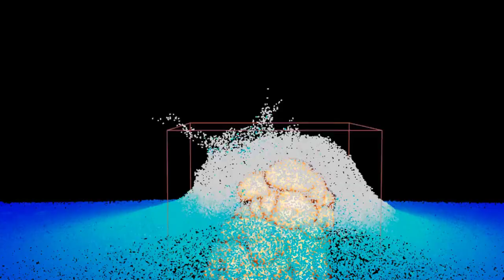Houdini Ocean Flip Tank explosion by divergence field of under water pyro explosion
using the divergence fild created in the pyro explosion sim to drive the flip fluid tank simulation, so the pyro will eject the water outside the ocean surface, this is another method beside using the velocity filed of the pyro sim.

increase the flip resolution to get more pleasing splashes.

amazing how houdini is used for feature movies and block buster movies by creating yop notch stat of the art visual effect.